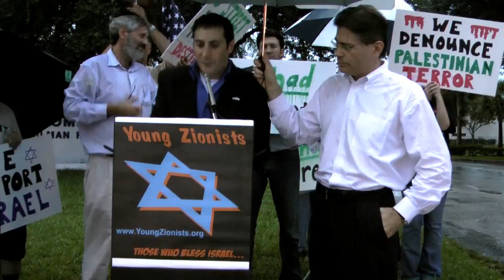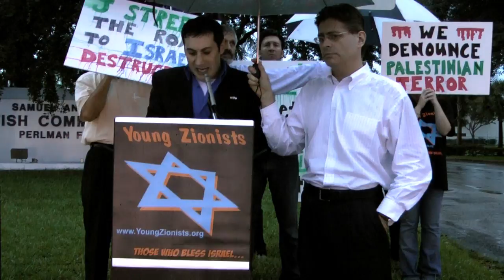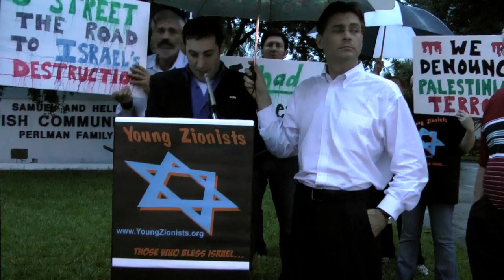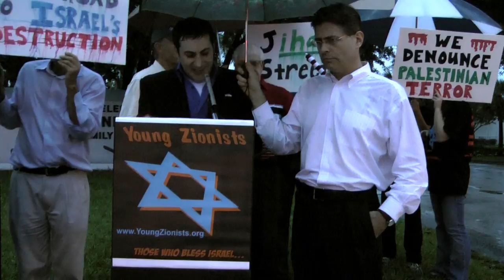Joe Kaufman speaks at Young Zionists demonstration against J Street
Joe Kaufman, the spokesman for Young Zionists (YZ), the pro-Israel project of Americans Against Hate (AAH), speaks about the anti-Israel group J Street, outside of J Street's South Florida kickoff event at the Soref JCC.